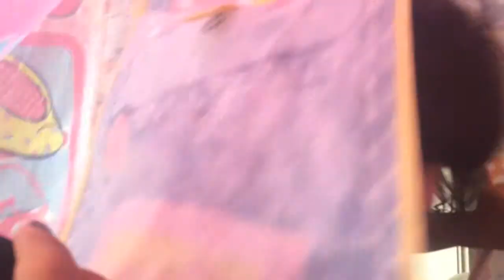VLOGMAS DAY 5 | GETTING STUCK IN A BABY PLAY HOUSE